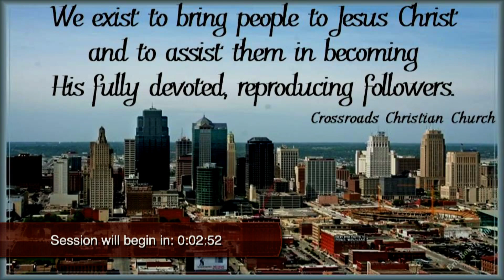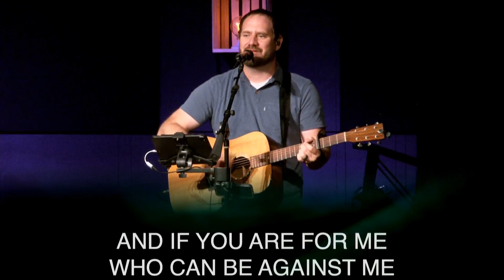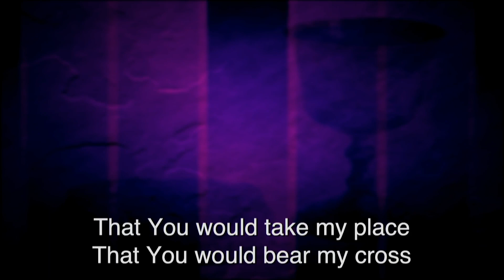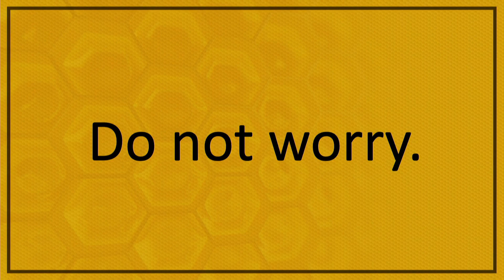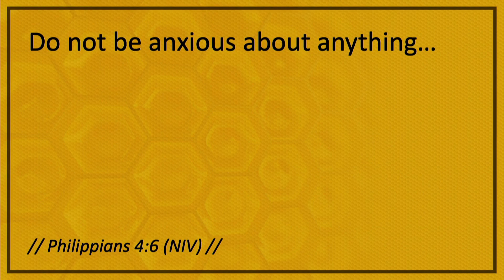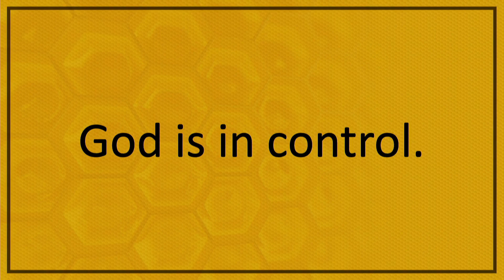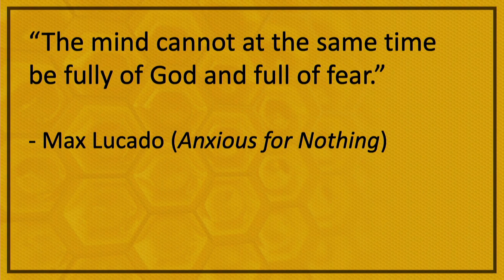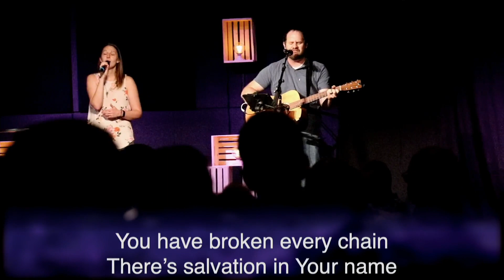Sweeter Than Honey: Do Not Worry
Crossroads Christian Church 5855 Renner Shawnee, Ks.  66217  Worship service on 8.1.21